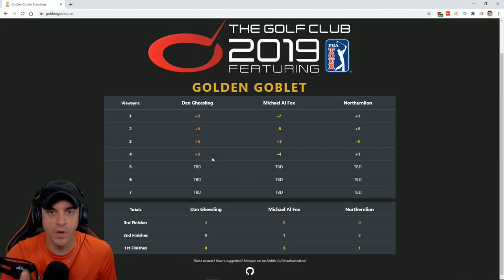TPC SAW BLADES - Golden Goblet (5/7)